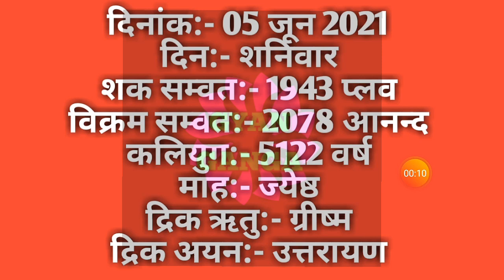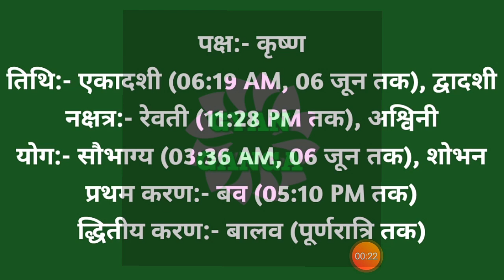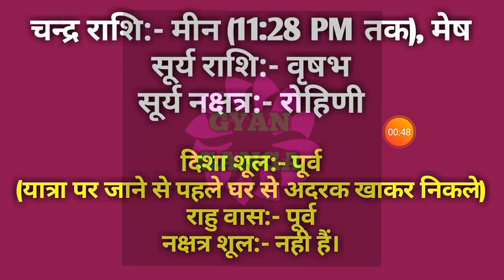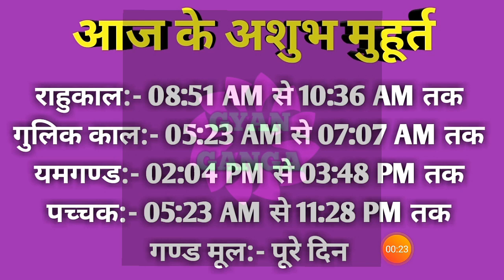05 June 2021 ka Panchang । पंचांग 05 जून 2021 । 05 June 2021 Saturday Hindi Panchang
05 June 2021 ka Panchang । पंचांग 05 जून 2021 । 05 June 2021 Saturday Hindi Panchang

05 June 2021 Panchang : 05 June 2021 का पंचांग, शुभ मुहूर्त, तिथि, नक्षत्र, सूर्योदय, सूर्यास्त, राहुकाल, पक्ष, अभिजीत मुहूर्त, अमृत काल,  चौघड़िया, व्रत व् त्यौहार। जानिए जून ०५, २०२१ का पंचांग और महत्वपूर्ण जानकारियां हिन्दू पंचांग के अनुसार, कब से कब तक शुभ मुहूर्त है, कब से कब तक अशुभ मुहूर्त है। यदि आप किसी शुभ कार्य को किसी विशेष दिन और शुभ मुहूर्त में करना चाहते हैं तो दैनिक पंचांग की सहायता से आप उस दिन का शुभ मुहूर्त को जान सकते हैं। तो आइये अब जानते हैं 05 June 2021 का दैनिक पंचांग
About this Video :
1) 05 June 2021 ka hindu Panchang.
2) 05 June 2021 Panchang and Shubh Muhurat.
3) Aaj ka Panchang 05 जून 2021 पंचांग .
4) Shubh Panachang in Hindi .
5) Indian Calender Hindi Panchang .
6) 05 June 2021 Friday Hindi Panchang .
7) 05 जून का पंचांग, शुभ मुहूर्त, तिथि, नक्षत्र, सूर्योदय, सूर्यास्त .
8) 05 जून 2021 का दैनिक पंचांग .
9 ) aaj ka shubh Muhurat 05 June 2021 .
10) aaj ka rahu kaal .
11) aaj ka sampurna Hindu Panchang .
12) June 05 Panchang Panchangam for New Delhi .
13) Panchang For 05 June 2021 .
14) Hindu Calender June 05 & 05 June 2021 Panchang .
15) Panchang June 05, 2021 Online Panchangam and Hindu Calender for the world .
16) 05 June 2021 Panchang & Shubh Muhurat , 05 जून का पंचांग, शुभ मुहूर्त .
17) 04 June 2021 Friday panchang online.
18- Worldwide Panchang.
19- Education Videos

05 June 2021 Auspicious Timings (Shubha Muhurat) & Inauspicious Timings (Ashubha Muhurat), Panchang and Muhurat for 05 June 2021 Hindu Month and Tithi.